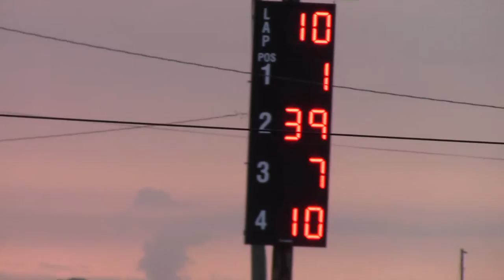Tipton Deery Brothers Heat 2 8/2/16